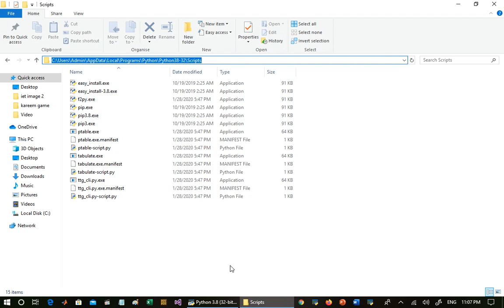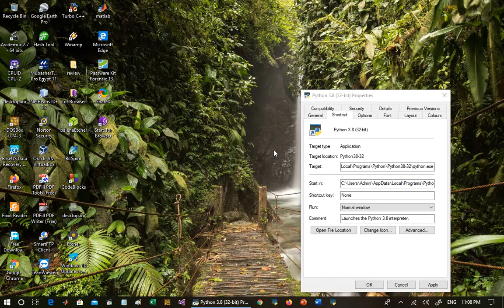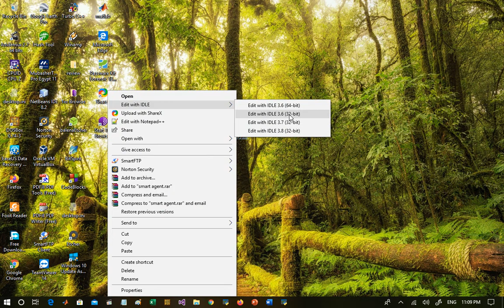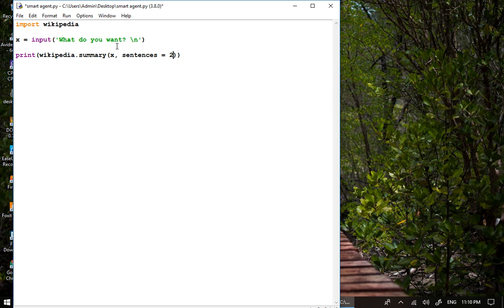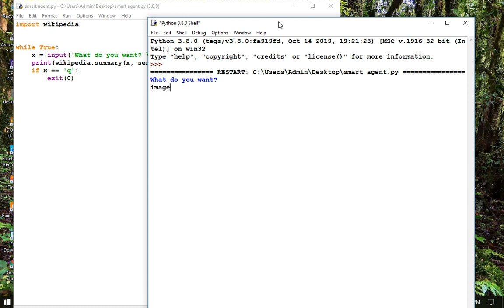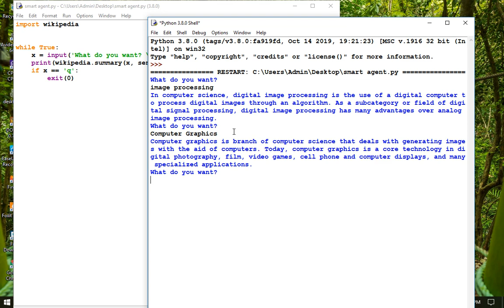Chatbot: Smart assistant with python? Answer for any question برنامج للاجابة على اي سؤال من المستخدم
من خلال هذا الفيديو
يمكنك انشاء انظمة دعم فني بسهولة
يمكنك انشاء انظمة للرد الالي
يمكنك تحقيق اكبر ربح ممكن باضافة خدمات تقنية حصرية للمنظومة المعلوماتية